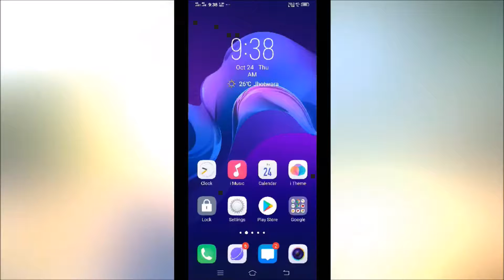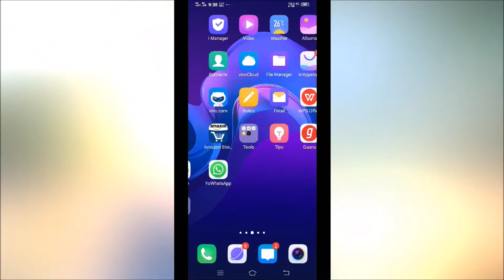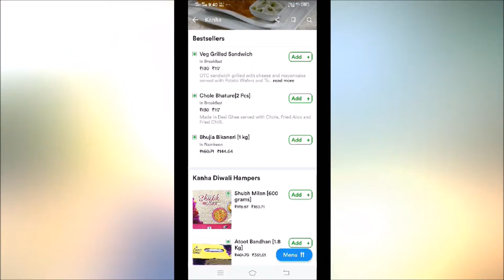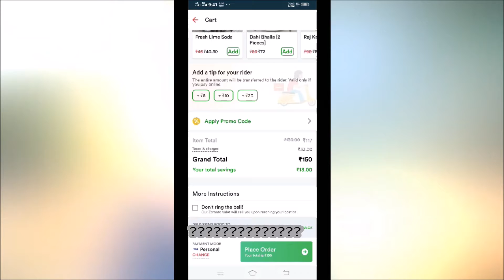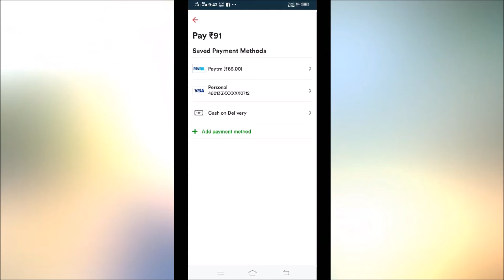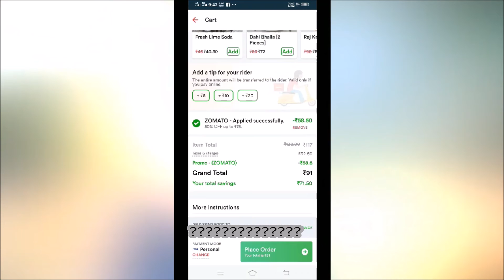How to order food online on zomato | zomato se order kaise kare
Topic: How to order food online on zomato | zomato se order kaise kare

Namskar dosto iss video me mene aap ko bataya ha ki zomato se food order kaise kare dosto zomato se food order karna kafi asan ha agar aapke city me zomato avilable ha or aap bhi zomato se food order karna sikhna chate ha jise aap ko zomato offer code mil jaye or aap asani se food order kar paye to ye video aap ke liye kafi helpful hone wala ha aaiye suru karte ha jante ha kaise zomato par offer code apply kar ke hum food order kar sakte ha dosto sath hi isme aap ko kafi sare offer code bhi avilable ho jate ha par agar aap naye ha to aap ko apply karna nahi aata ha to iss video ko end tak dekhe
App Name : Zomato (App available in play store)

Related Words

All Platlist